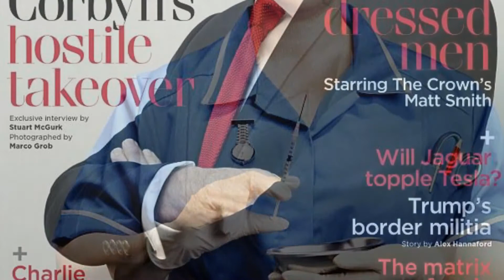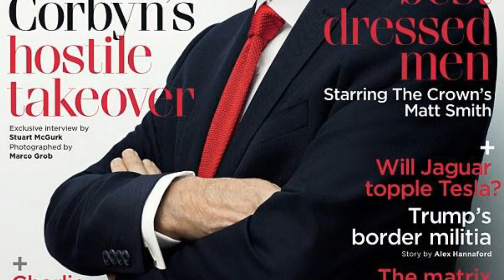SARAH VINE Christine Keeler story highlights s ex hysteria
SARAH VINE: Christine Keeler's story exposes the absurdity of Westminster sex hysteria.
Christine Keeler, who has died aged 75, was one of the most iconic faces of the 20th century.

In her prime, she was up there with the likes of Marilyn Monroe, possessed of that same kind of disturbing sexuality, half-child, half-woman — the kind that can drive ordinarily sane men out of their senses.

It was this seemingly irresistible allure that brought Keeler — and the subsequent sex scandal that almost destroyed the government of the day — to the attention of the authorities: two of her lovers got involved in a bitter feud that ended in gunfire.

It also caused her untold damage at a very young age. In her autobiography, she wrote about her stepfather who molested her at the age of 12, urging her to run away with him.